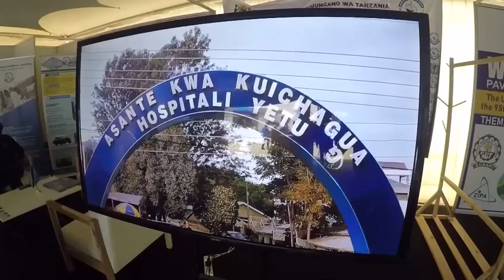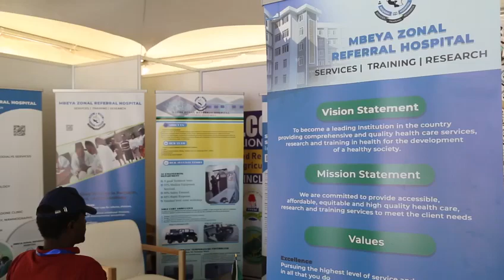Balozi wa Tanzania Nchini Zambia Mhe. Lt Gen Mathew Edward Mkingule, aipongeza MZRH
Balozi wa Tanzania Nchini Zambia Mhe. Lt Gen Mathew Edward Mkingule, aipongeza Hospitali ya Rufaa ya Kanda Mbeya kwa kushiriki kushiriki maonesho ya 95 ya Kilimo na Biashara Lusaka Zambia kwa lengo la kujitangaza kwenye maswala ya tiba utalii.